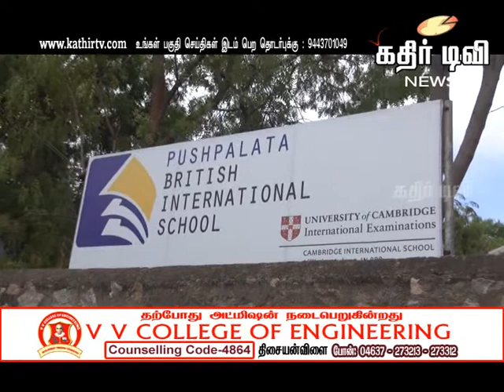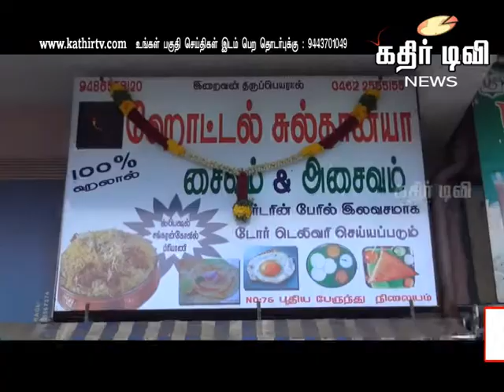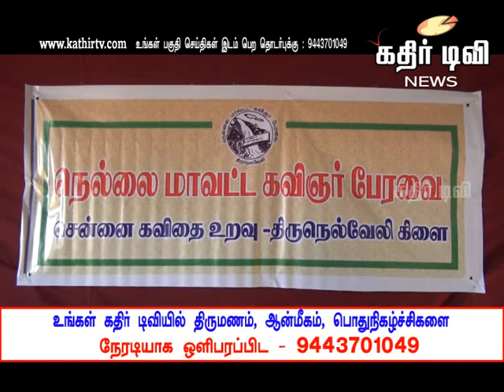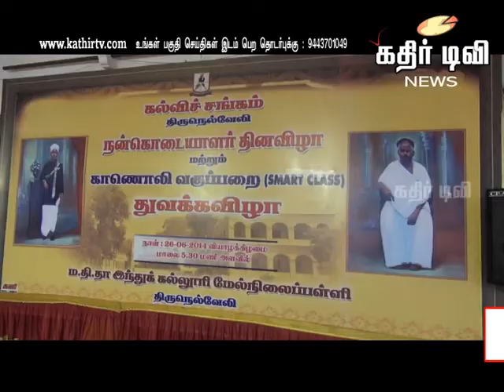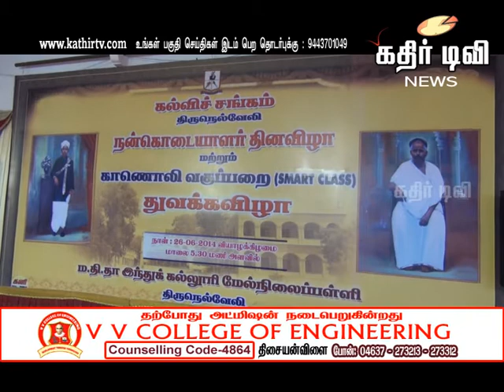கதிர் செய்திகள் 30-06-2014